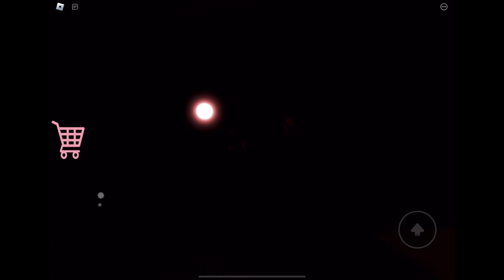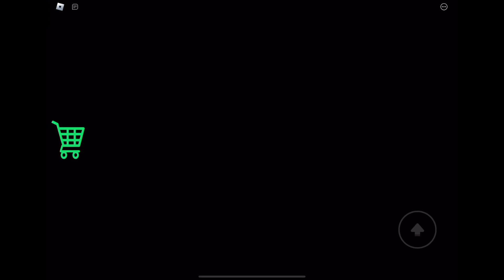MR CRAZY'S CARNIVAL! (SCARY OBBY) HARD MODE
Welcome to Roblox MR CRAZY'S CARNIVAL! Get ready for a thrilling and spooky adventure as you make your way through this challenging obby. Test your skills and see if you can make it to the end! With its intense jumps and obstacles, this obby is sure to give you a scare. So join us and take on the challenge of MR CRAZY'S CARNIVAL! Good luck!

MR CRAZY'S CARNIVAL! (SCARY OBBY) HARD MODE Roblox Obby Walkthrough SpeedRun

Description
It's time to enter the world's most evil carnival (run by Mr. Crazy of course). There's an entrance but there doesn't seem to be any way to leave... Hm... Is this really safe? Eh whatever, LET'S ESCAPE!

⚠️ GAME CONTAINS JUMPSCARES AND LOUD NOISES ⚠️

Can you escape Mr. Crazy and make it to stage 21 of this obby / parkour? He will be chasing you!

Finished easy mode? Try hard mode!

If you had fun playing this obby I'd be so appreciative if you were to leave a 👍 and favorite, ❤️.

If you're stuck on a stage make sure to check out some of the fun power-ups in the shop, any purchases are greatly appreciated and support me in making future games but don't feel pressured, simply playing the game is just as meaningful to me as a developer ❤️. Have fun!

Inspired by Platinumfalls's obby games =)

Tags: (Ignore) Zombies Obby Cartoony Fun Adventure Escape Sewer Get Eaten Evil Obby Motel Creepbob Horror

Tags: (Ignore) Obby Cartoony Fun Adventure Escape Motel Manager Sewer Get Eaten Evil Obby Aquarium Packstabber